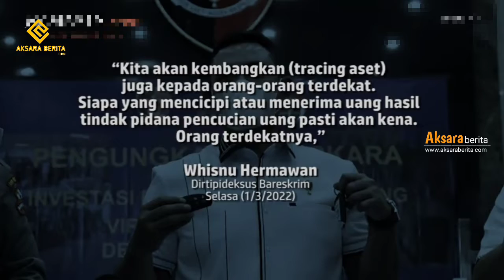Polisi Telusuri Pencucian Uang Indra Kenz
Deskripsi

Polisi Telusuri Pencucian Uang Indra Kenz Lewat Orang-orang Terdekatnya

Bareskrim Polri akan memproses hukum pihak yang terbukti menerima uang hasil tindak pidana pencucian uang tersangka kasus aplikasi Binomo, Indra Kenz. Direktur Tindak Pidana Ekonomi Khusus Bareskrim Brigjen Whisnu Hermawan mengatakan, tindkan hukum tersebut akan diberlakukan, termasuk kepada orang terdekat Indra Kenz. Saat ini penyidik Bareskrim sedang melakukan proses tracing aset terhadap Indra Kenz dan pihak yang diduga terkait kasus itu. Whisnu mengatakan, polisi juga telah memblokir 4 rekening milik Indra Kenz yang diduga isinya berjumlah puluhan miliar rupiah. Ia pun memastikan, pihaknya akan mengungkap pengelola dari aplikasi berkedok trading binary option tersebut. Menurut Whisnu, hingga saat ini Indra Kenz masih menutupi identitas para pengelola aplikasi Binomo

Produksi Aksaraberita
editor Adi